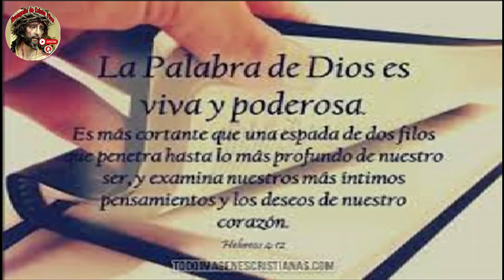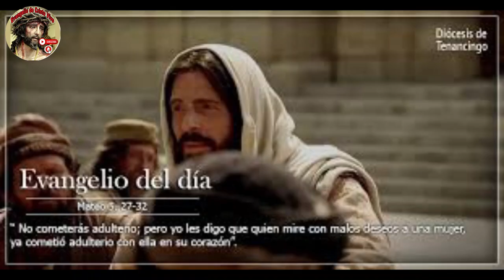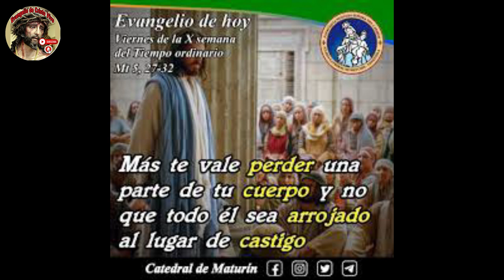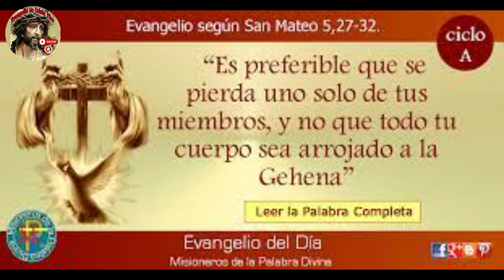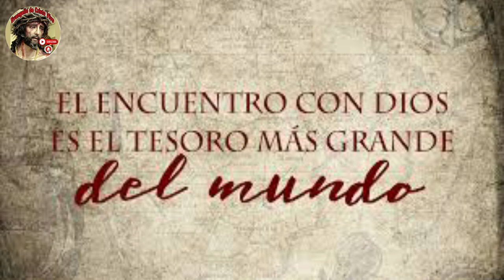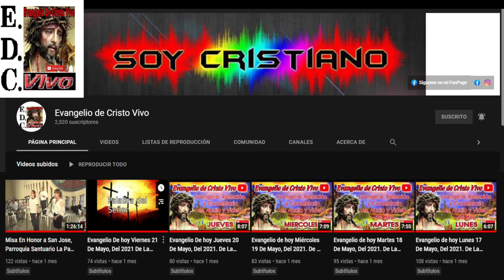Evangelio De hoy Viernes 14 De Junio Del #2024 Con el Rev.